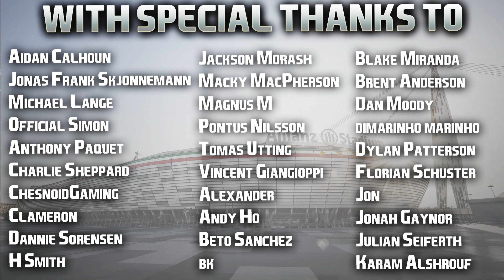FIFA 23 | Career Mode | #86 | The Importance Of Squad Depth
Hope you've all had a fantastic week guys, final World Cup group games tonight then the last sixteen begins tomorrow! Can't wait! Have a great Friday night all. 👍🏻

| SOCIAL LINKS |